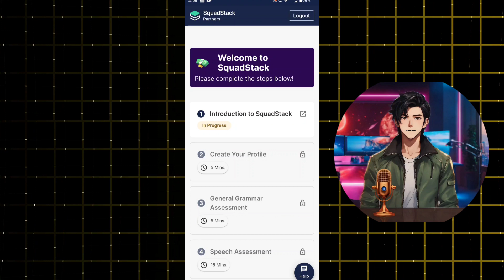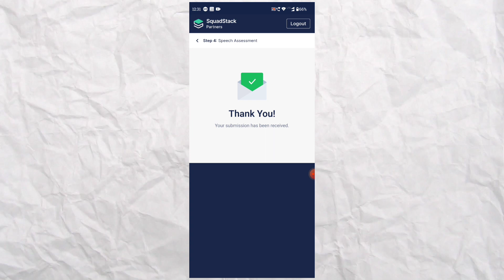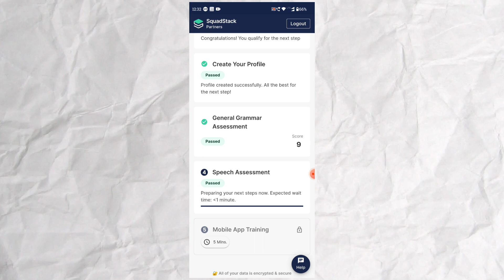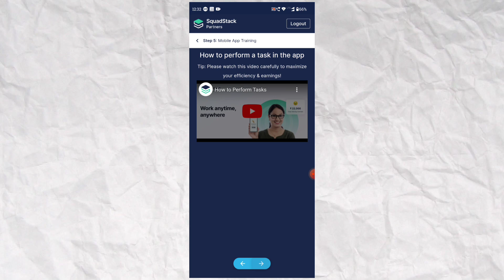Squadstack Full Information || Start to End || Hack Squadstack.